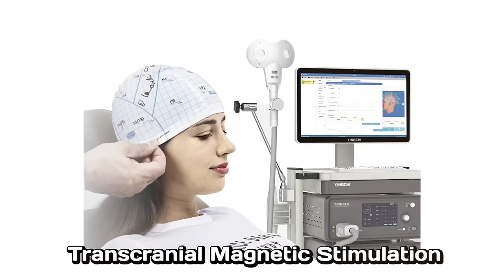Bernardo Kastrup VS Christof Koch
Christof Koch is a German-American neurophysiologist and computational neuroscientist best known for his work on the neural basis of consciousness. He is the president of the Allen Institute for Brain Science in Seattle and he is the chief scientist at the Tiny Blue Dot Foundation.
Bernardo Kastrup is an idealist philosopher and the executive director of Essentia Foundation. His work has been leading the modern renaissance of metaphysical idealism, the notion that reality is essentially mental. In this episode, they debate about Analytic Idealism, the Integrated Information Theory, psychedelic trips and death.

Kastrup's books:

Timestamps:

00:00 Introduction
02:03 The bond between Koch and Kastrup
07:59 Integrated Information Theory
19:52 Consciousness in other people apart from oneself
22:51 Idealism and the physical world
25:49 Idealism & Death
40:33 Accepting Idealism
48:03 Consciousness & The Brain
01:01:10 Kastrup's Worst Psychedelic Experience
01:05:29 Learnings from Psychedelics
01:08:39 Koch's Psychedelic Experience
01:12:37 Koch's Thoughts On Idealism
01:17:17 On Art
01:21:08 On Nature
01:27:40 Implications of Idealism
01:29:44 The future of Idealism
01:32:33 Koch's personal problems
01:36:34 Koch's end goal
01:37:49 Kastrup on empathy
01:43:08 Advice for young people
01:48:04 Thoughts on the conversation